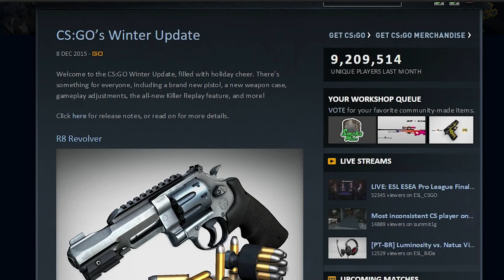revolver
Some people are actually unhappy with this.